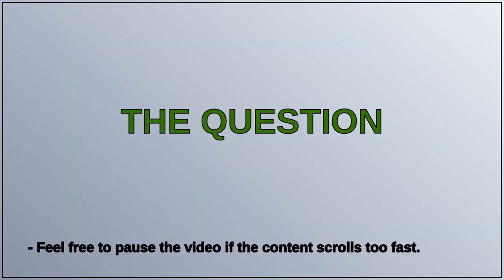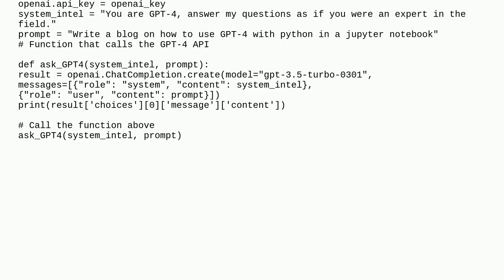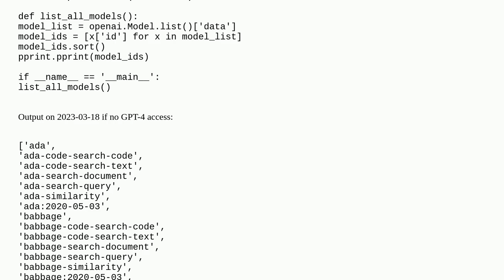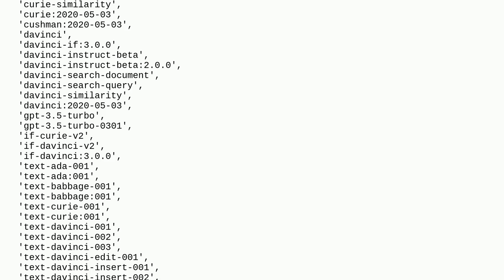Can't access gpt-4 model via python API although gpt-3.5 works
A special thanks goes out to the community

  gpt-4 python openai-api